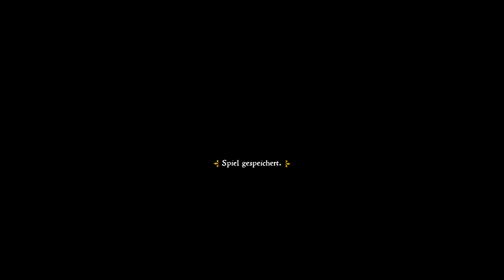Let's Play Kingdom Come Deliverance #013 ♔ Im Dienste von Herrn Radzig ♔ [Deutsch]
Inmitten von Böhmen, dem Herzen Europas, verkörpern wir Heinrich, den Sohn des lokalen Dorfschmieds. Nach einem tragischen Zwischenfall bleiben wir als einziger Überlebender eines Söldnerüberfalls zurück und stellen uns in den Dienst des Herrn Radzig Kobyla um Widerstand gegen die Invasoren zu leisten.

Kingdom Come: Deliverance präsentiert dabei eine wunderbar realistische Welt ohne Magie oder übermenschliche Helden. Wir erkunden wunderbare Landschaften, schlagen Scharmützel, lernen lieben und leiden und versuchen uns in dieser neuen Welt so gut wie irgend möglich zurecht zu finden.